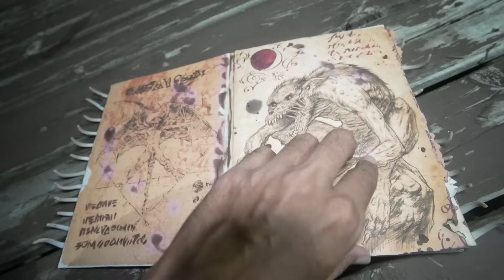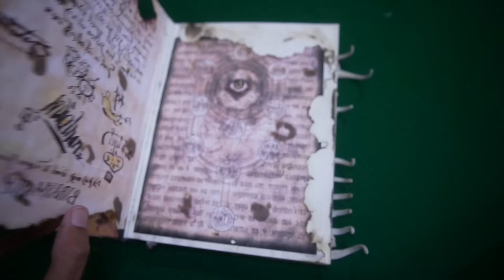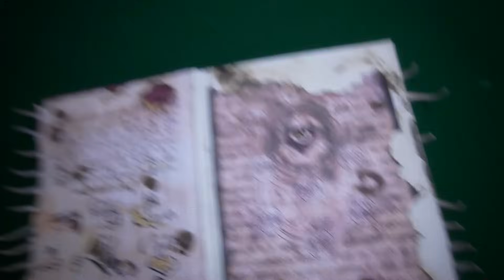This Voodoo Doll POSSESSES You and Makes You do TERRIBLE Things to Your Friends...